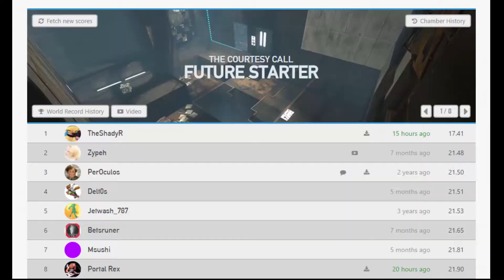Portal 2 - Future Starter 17.41 World Record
there's this new glitch in cm where if you crouch into a camera and get stuck and restart you can clip through stuff and i found that in future starter you can clip through doors. cool route but bad run